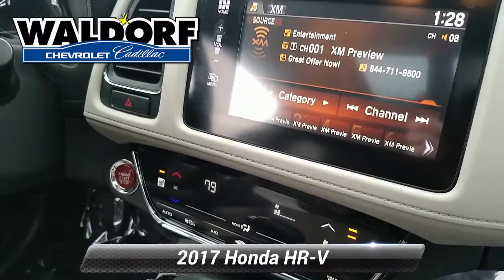Used 2017 Honda HR-V EX-L Navi, Waldorf, MD AA0330A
NAVIGATION, ***AUTOMATIC, **BACKUP CAMERA, **SUNROOF, **LEATHER, **USB PORTS, ***BLUE TOOTH CAPABLE, ***STATE INSPECTED, ***FOUR WHEEL DRIVE, ***ALLOY WHEELS, ***APPLE CAR PLAY, ***AWD, ***MD STATE INSPECTED. 2017 Honda HR-V EX-L 4D Sport Utility w/Navigation Modern Steel Metallic CVT Awards:* 2017 KBB.com Brand Image Awards * 2017 KBB.com 10 Most Awarded BrandsKelley Blue Book Brand Image Awards are based on the Brand Watch(tm) study from Kelley Blue Book Market Intelligence. Award calculated among non-luxury shoppers. Kelley Blue Book is a registered trademark of Kelley Blue Book Co., Inc. Reviews:* Easily accommodates five average-sized adults; clever cargo solutions make it more versatile than rivals; excellent fuel economy figures; outward visibility is unobstructed. Source: EdmundsWaldorf Chevrolet Cadillac is Dedicated to Excellence! Price excludes taxes, tags, $299 Maryland processing fee. This vehicle is located at the Waldorf Chevy Cadillac store.

[RLVID:5217:7642f039003bd49f:5422183e7a76d612:1]